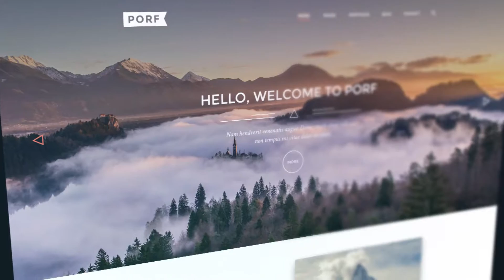Website Presentation - After Effects Template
DESCRIPTION
Media Promotion is a project suitable for many different tips of presentations and commercials. This project can successfully present your company web or product. Simple, but beautiful, portfolio mock-up. Use to show off your web designs, photos.

FEATURES
FULL HD (1080p)
Easy customization

FRA
Media Promotion est un projet adapté à de nombreux conseils différents de présentations et de publicités. Ce projet peut présenter avec succès votre entreprise Web ou produit. Simple, mais belle, maquette de portefeuille. Utilisez pour afficher vos designs Web, photos.

DEU
Media Promotion ist ein Projekt, das für viele verschiedene Tipps von Präsentationen und Werbespots geeignet ist. Dieses Projekt kann Ihr Firmennetz oder Produkt erfolgreich präsentieren. Einfach, aber schön, Portfolio-Mock-up. Verwenden Sie, um Ihre Web-Designs, Fotos zu zeigen.

KOR
미디어 프로모션은 프리젠 테이션 및 광고의 다양한 팁에 적합한 프로젝트입니다. 이 프로젝트는 회사 웹 또는 제품을 성공적으로 발표 할 수 있습니다. 간단하면서도 아름다운 포트폴리오 Mock-up. 웹 디자인, 사진을 과시하는 데 사용합니다.

ESP
Media Promotion es un proyecto adecuado para muchos consejos diferentes de presentaciones y comerciales. Este proyecto puede presentar con éxito su empresa web o producto. Simple, pero hermosa, maqueta de cartera. Utilice para mostrar sus diseños web, fotos.

ITA
Media Promotion è un progetto adatto a molti differenti punte delle presentazioni e spot pubblicitari. Questo progetto può presentare con successo la società di web o di un prodotto. Semplice, ma bella, portafoglio mock-up. Utilizzare per mostrare la vostra web design, foto.

POL
Promocja Media to projekt nadaje się do wielu różnych końcówkach prezentacji i reklamy. Ten projekt może skutecznie zaprezentować swoją firmą lub produktem. Prosty, ale piękny portfel makiety. Użyj, aby pokazać swoje projekty internetowe, zdjęcia.